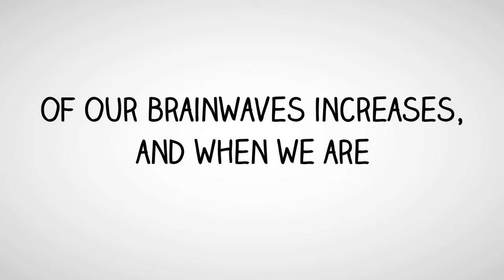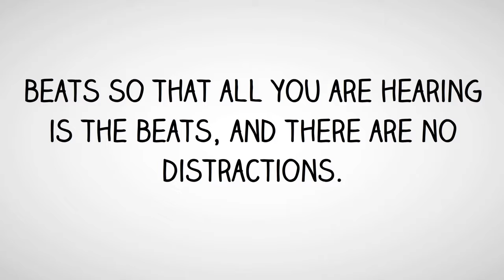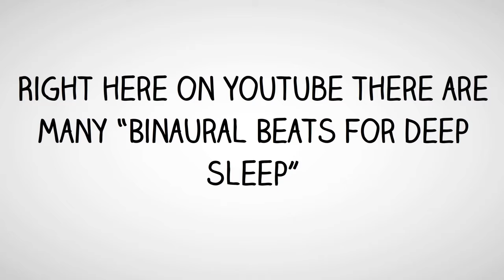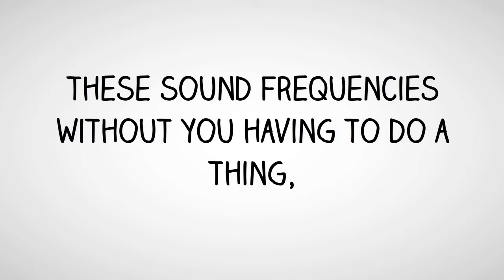Binaural beats for sleep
This video is on Binaural Beats For Sleep

Why You Can’t Sleep!

When we are in a state of high anxiety the speed
of our brainwaves increases, and when we are
relaxed the speed of our brainwaves decreases.

Many people with insomnia tend to become anxious,
and mentally active around bedtime, the exact
time that you would want to be relaxing, and
preparing for sleep.

Binaural Beats

Binaural beats are different frequencies you can
listen to in order to experience different feelings.

This means the brain has moved into the Alpha or
Beta state, and so if we want the brain to wind
down from Alpha into the relaxed state of Theta,
we simply lead the brain there by transmitting a
slower frequency to the brain.

It is best to use headphones when listening to binaural
beats so that all you are hearing is the beats, and there
are no distractions.

Binaural beats work by sending different frequencies into
each ear.

“The difference between the two frequencies sent (one to the
left ear and one to the right ear) matches the frequency we want
to entrain the brain to. The brains response is known as
‘The Frequency Response Process’. Binaural beats audios are designed to aid sleep and cure insomnia, training the brain,
using low Theta and mid-Delta frequencies.

Theta helps put the brain in the zone for sleep preparation, and
Delta evokes a state of deep sleep” meditation/.

Overcome Insomnia In Two Weeks

Both Delta waves (1-4Hz) and Theta waves (4-8Hz) work on
putting you into a deep sleep, but Delta works with your
deep sleep, and theta works for your dreams and meditation.

If you want to fall asleep quickly, and with ease you would
need to listen to the Delta frequency waves through headphones,
and there are many places you can find these sound frequencies.

Right here on Youtube there are many “Binaural Beats for deep sleep”
videos for anyone to listen to.  Deep sleep is right at your fingertips.

You can also click in the description below for a great free binaural beats sample.

All you have to do is lay down where you feel comfortable,
put in headphones, play the Theta sound frequencies,
and according to the article “six steps to sleep”, you can
overcome insomnia in just two weeks just by listening and falling
asleep to the sound waves.

Your brain will get used to calming down by following
these sound frequencies without you having to do a thing,
and eventually you will have reprogrammed your brain into
just falling asleep on your own without the binaural beats.

The mind is an amazing machine!

Make sure and share the video with someone else who you think needs it.

Share any questions you may have about the video in the comments below.

Get Your Free Natural Sleeping Guide!